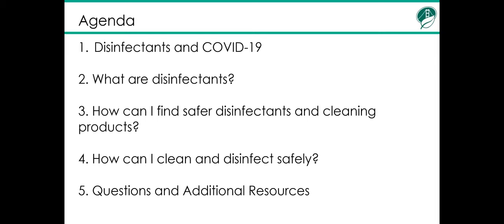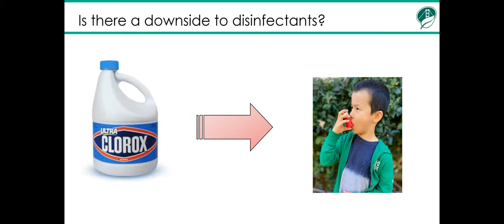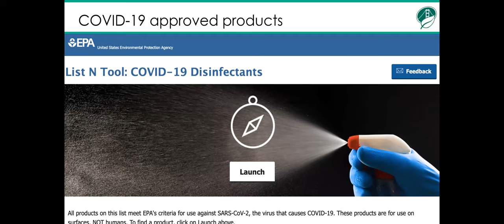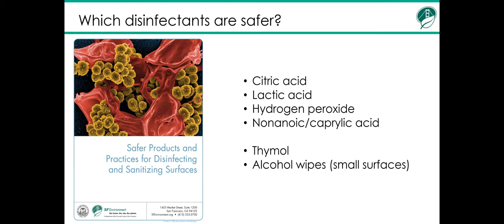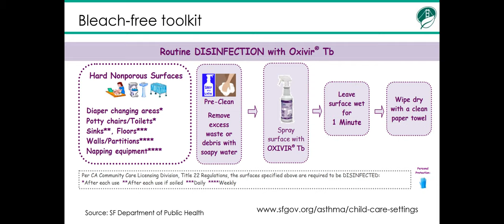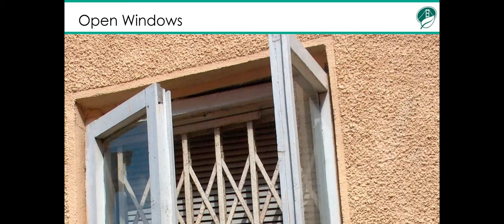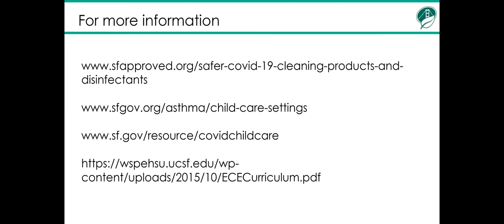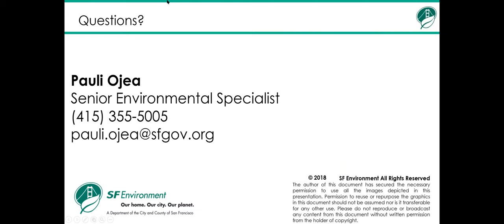Safer Cleaning and Disinfection During the COVID-19 Pandemic and Beyond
Learn how to clean and disinfect safely during the COVID-19 pandemic with Pauli Ojea, Commercial Toxics Reduction Senior Coordinator.